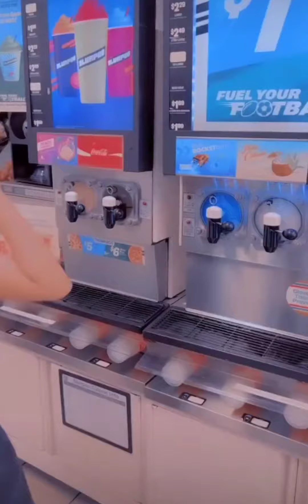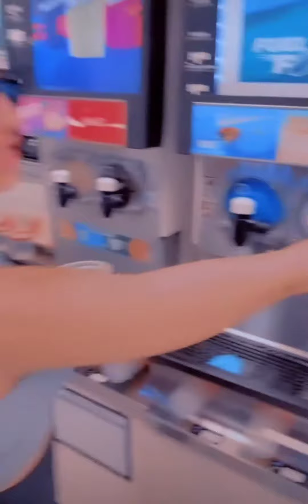Nora fatehi flaunting her curves